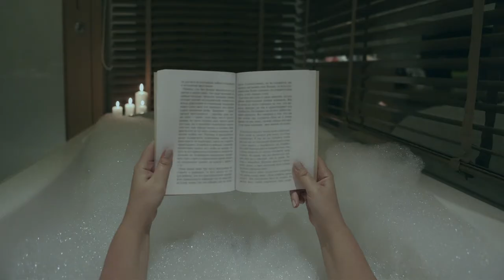حان الوقت للعود للجمال مع عيادة كايا للبشرة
في ظل ظروف الحجر الصحي التي نعيشها، فإننا نتفهم بأن ممارسة الحياة بشكلها المعهود قد أصبح تحدياً كبيراً، ولكنه من الجيد أنكم تبذلون ما في وسعكم. ففي إطار هذا الوضع الجديد، نطلب منكم أن تسمحوا لخبراء الجلدية لدينا بالتكفل بالأمور الأخرى. عيادات كايا للبشرة جاهزة للترحيب بكم مرة أخرى، من خلال تطبيق أعلى معايير الصحة والسلامة المعروفة عنّا، لتتمكنوا من العودة إلى الجمال بأمان. لحجز موعدكم، اتصلوا على 8005292